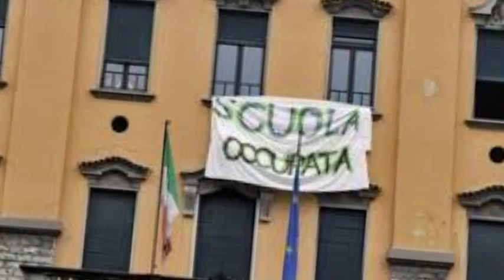COVER HOMO SAPIENS DUE MELE ANGELO GLI ALTRI DUE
COVER HOMO SAPIENS - DUE MELE - 1978
ANGELO ( GLI ALTRI DUE)